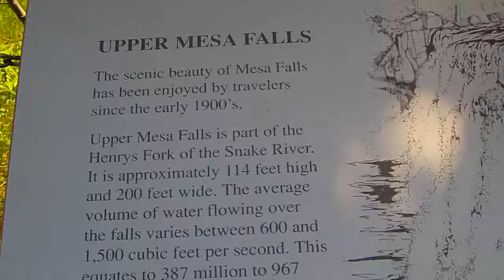Upper Mesa Falls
Upper Mesa Falls is a waterfall, roughly 16 miles away from Ashton, Idaho. The river eroded a wide canyon.  Access via Mesa Falls Scenic Byway.
Elevation 5,600 feet (1,707 m)
Total height 114 feet (35 m)[1]